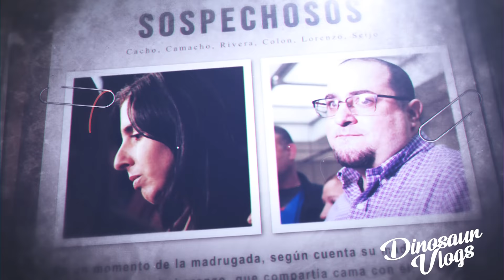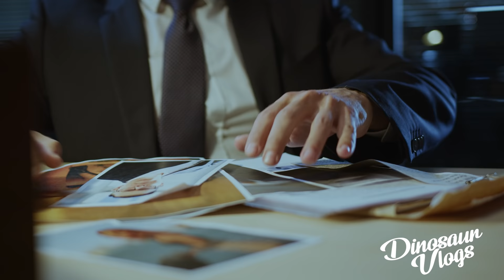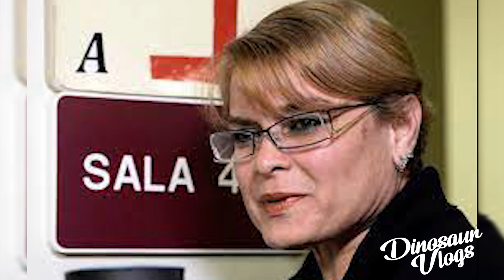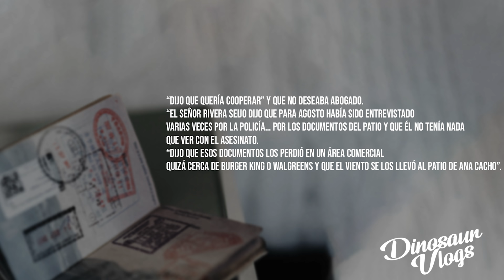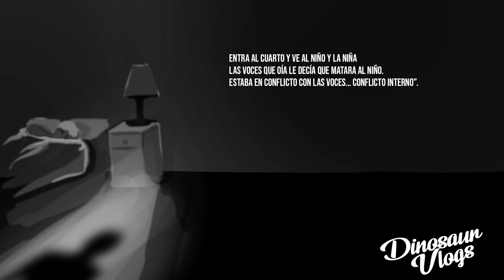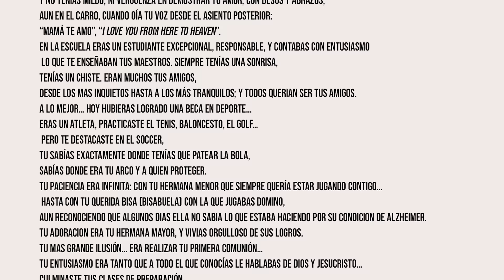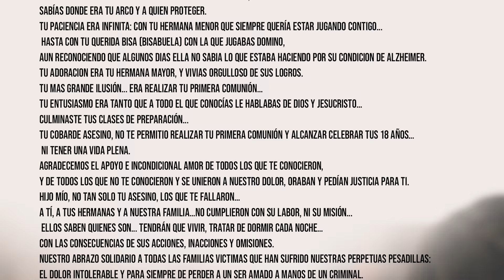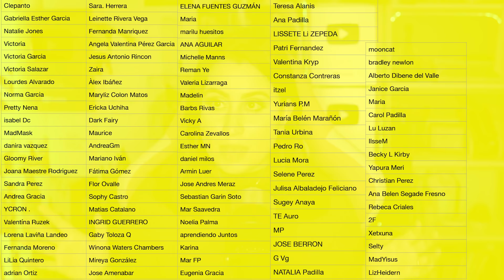PARTE II: LORENZO GONZALEZ CACHO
■ Código AIRBNB para que no gasten plata viajando(?